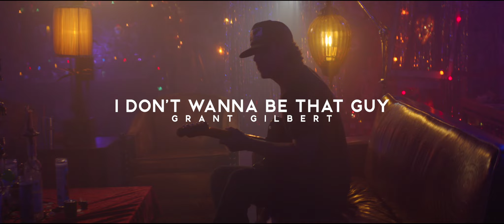Grant Gilbert - "I Don't Wanna Be That Guy"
Grant Gilbert
"I Don't Wanna Be That Guy"